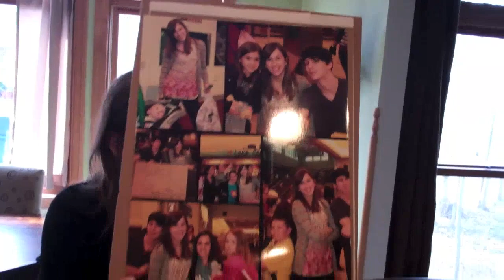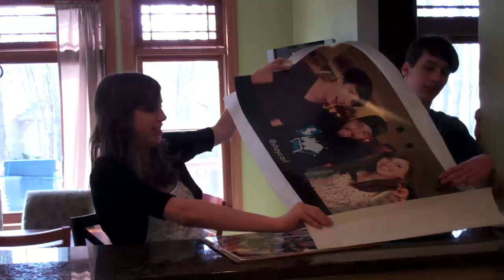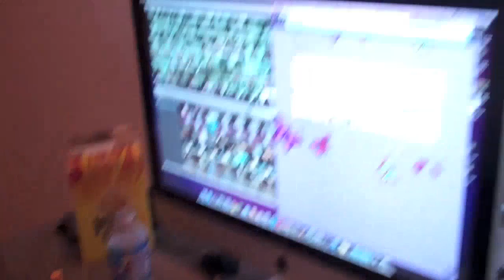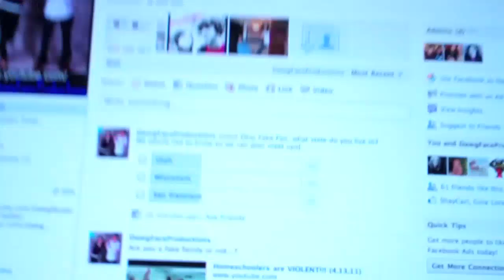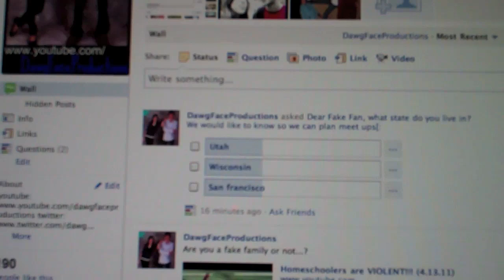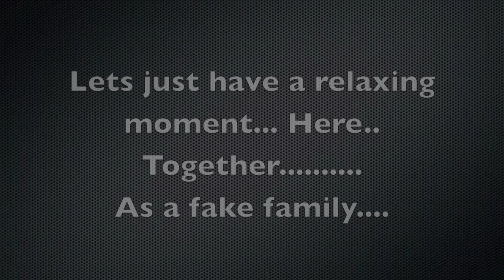Quit Doing That Thing with Your Tongue!! (4.14.11-Day 13)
SOCK BOX![:

We want to do meetups! Please answer this question to help us out.